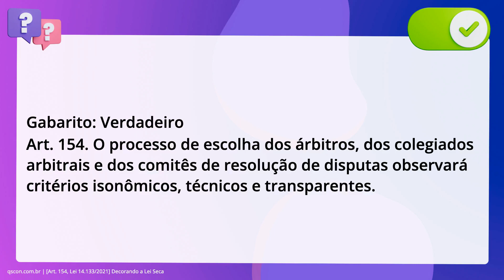QScon Direito: [Art. 154, Lei 14.133/2021] Decorando a Lei Seca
Art. 154, Lei 14.133/2021 | Decorando a Lei Seca

De acordo com a Lei 14.133/2021, acerca dos meios alternativos de resolução de. controvérsias, julgue o item a seguir. O processo de escolha dos árbitros, dos colegiados arbitrais e dos comitês de. resolução de disputas observará critérios isonômicos, técnicos e transparentes.

Gabarito: Verdadeiro